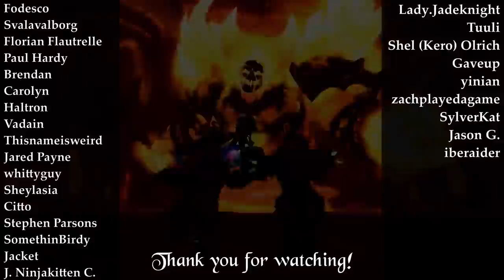Pros & Cons of Alt Armies? 💕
What are alts? Why an army of them? Let's take a look at the pros and cons!